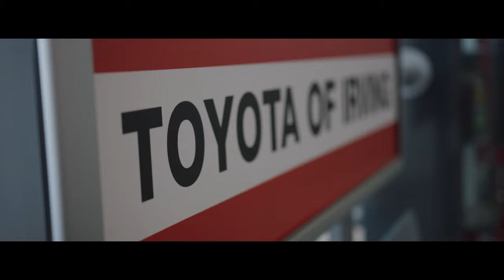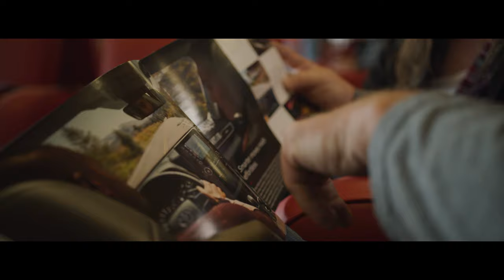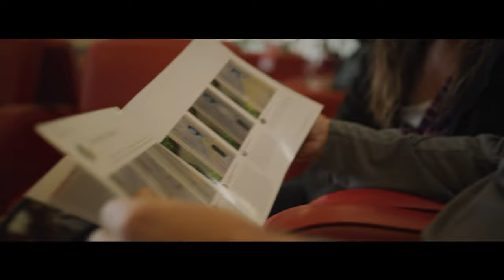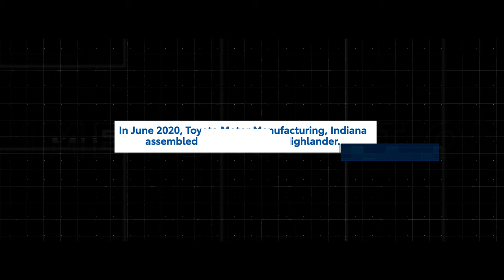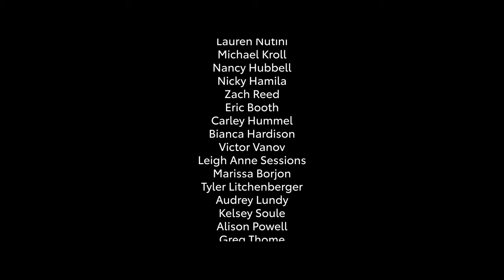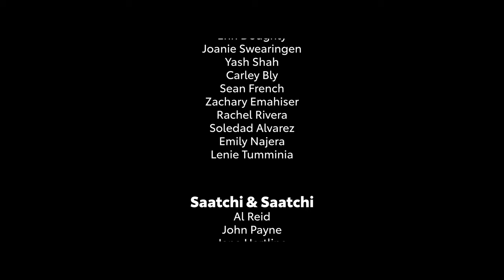Becoming Highlander | Chapter 7: Valentine's Day Gift | Toyota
In the final chapter of the Becoming Highlander series, we show you the story of Doug, a long-time customer of Toyota of Irving as they team up to find his wife Lisa the perfect Valentine's day gift: a Toyota Highlander in the color "Moondust."

In this final video of the Becoming Highlander series, we show you the story of how Doug and the team at Toyota of Irving partnered up to find a Toyota Highlander in Moondust; the perfect color for his wife's valentine's day gift.